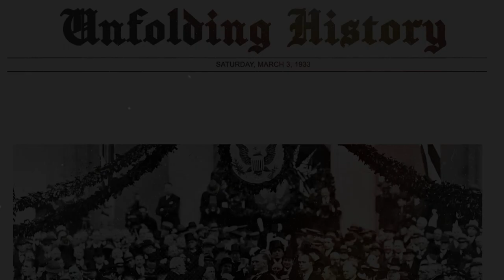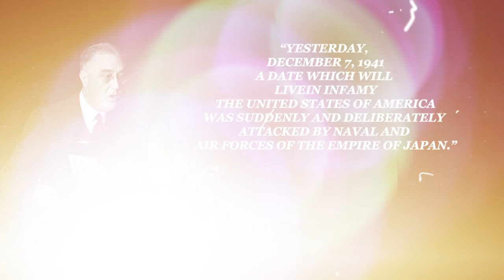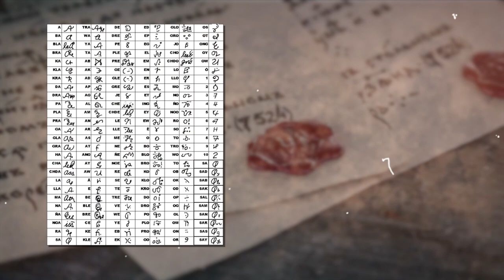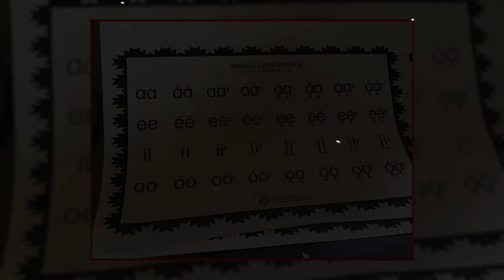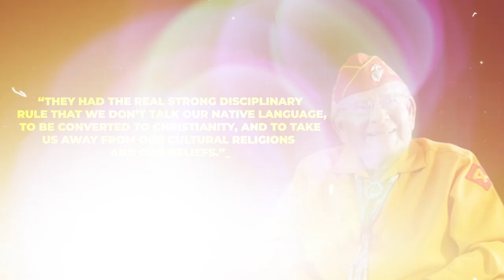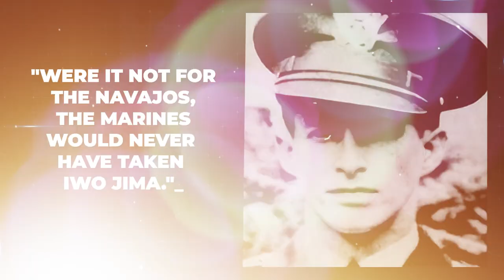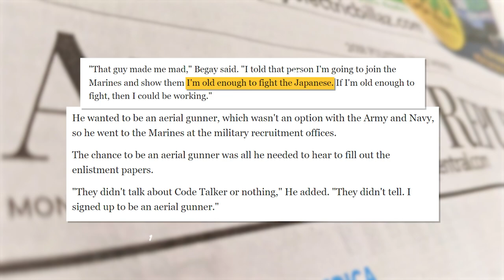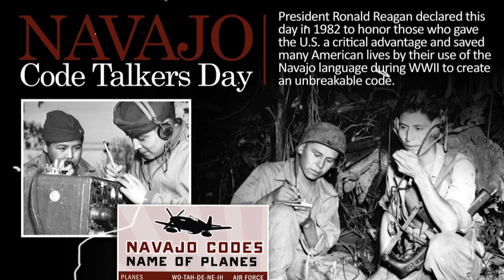Navajo Code Talkers: The Native American Heroes in WW2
Welcome back to Unfolding History!

Today, we dive into one of the history of the Navajo Code Talkers and how they helped the USA to win WW2.